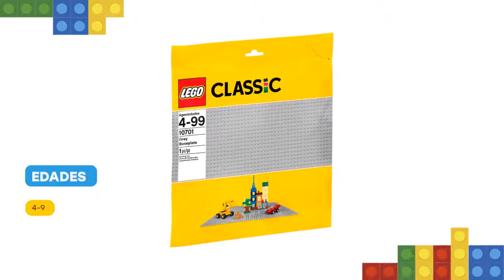Lego Base Gris 10701: Revisión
Ya quieras crear una calle, un castillo o algo que tú mismo hayas imaginado, esta base de 48 x 48 espigas en color gris es el punto de partida perfecto para construir, exponer y jugar con tus creaciones LEGO. Mide 48 x 48 espigas, o 38 cm x 38 cm.